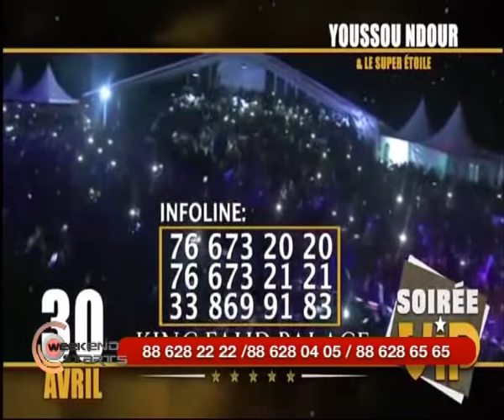REPLAY - Week end starts - Pr : ABBA NO STRESS - 27 Avril 2019 - SAINT LOUIS